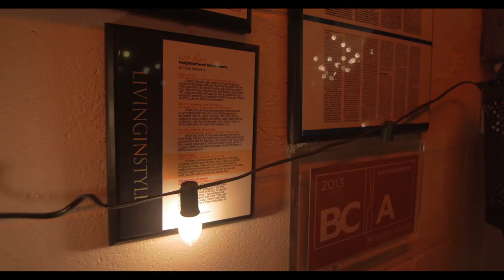Moroccan Party...Kous Kous style! San Diego, California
Friends and family having fun at Kous Kous Moroccan Bistro. Great music, delicious food, cool vibe and...happy people